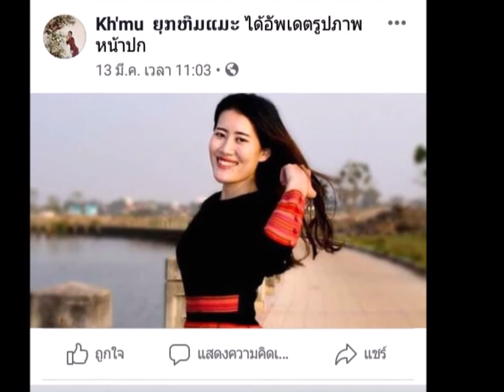Mokjong Koungruck.June 30, 2020 # 39.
Photo-By Beautiful and Nice Photograph.
Ms. Hutsady Its.
Sing-Mr. Duangta & Ms. Khanthaly Tmk.
By Somlith Svl.
Richmond, California, USA.